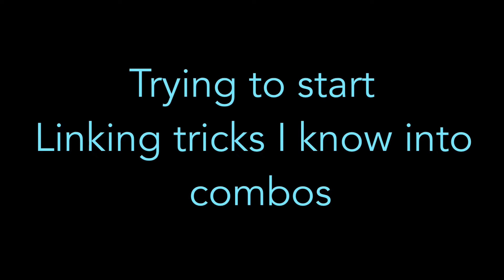Slider To Bar Spin To Pogo To Decade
Thought of this trick combo and worked on it for 3 days. Gonna work on a Firehydrant to Peg Picker to Decade next. 44 years old and still learning tricks.